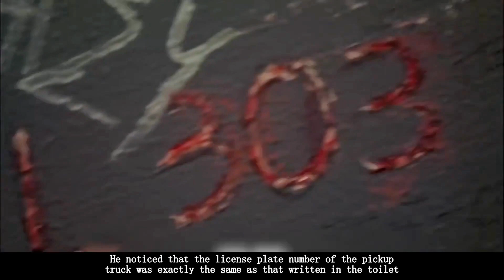Rest Stop，The girl went to the bathroom, only to be spotted by a pervert